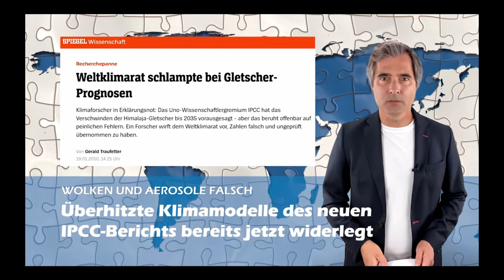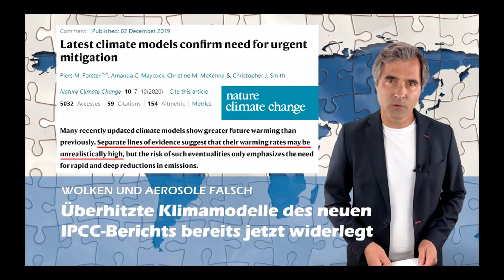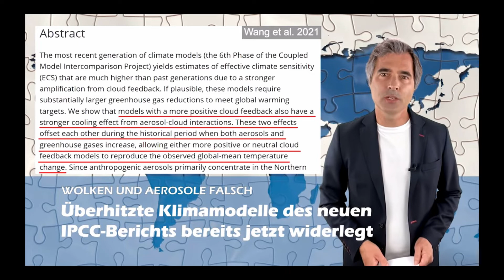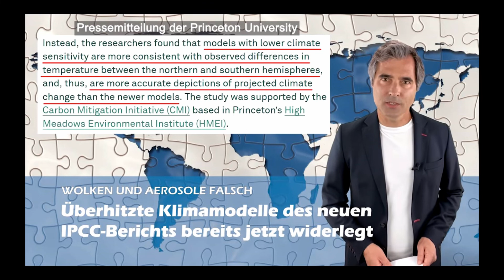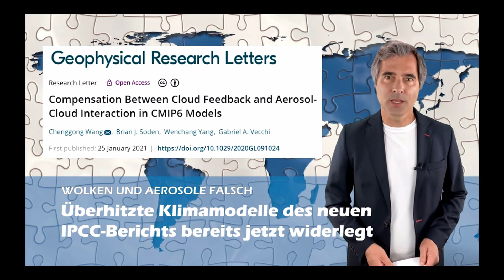Überhitzte Klimamodelle des neuen IPCC-Berichts bereits jetzt widerlegt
Ausschnitt aus der 25. Klimaschau von Dr. habil. Sebastian Lüning